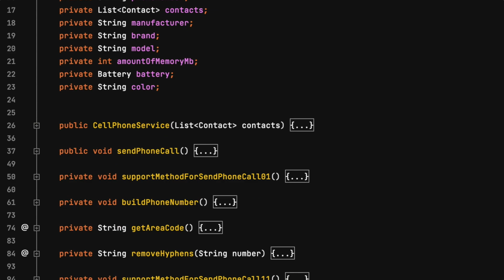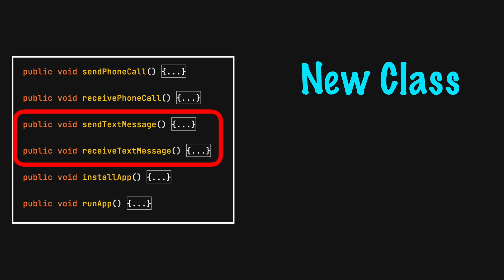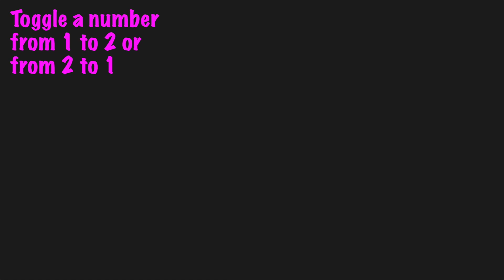Rule #6 - A class should do only one thing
RULE DESCRIPTION:

A class should only perform one action.  If a class performs more than one action, this is known as a side effect and could be misleading to other developers.  Remember to follow the rules for the Single Responsibility Principle.

TIMESTAMP:

0:13 Intro
0:36 The class (2 types)
0:56 A class that does too much
1:20 Solution options
2:09 Many possible correct answers

COACH JOE MISSION:

This video series will cover all Coach Joe rules.  Lesson tutorials are broken down into visual descriptions along with good and bad code examples.  Following these preferred standard coding rules will help write cleaner more maintainable code, test driven development (TDD) and unit testing.  Many rules apply to other languages like C#, Python, Typescript and Kotlin.  Below are a list of Coach Joe rules included in this series that will help with your learning and education process.